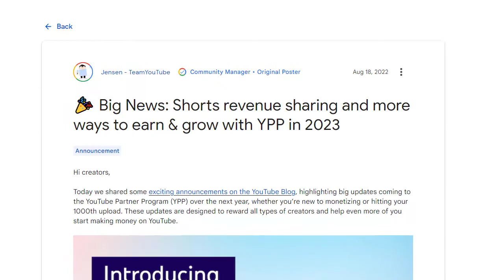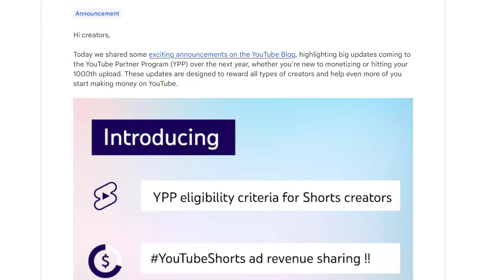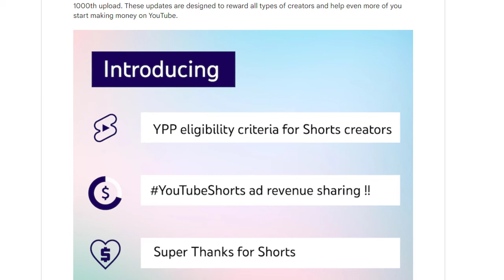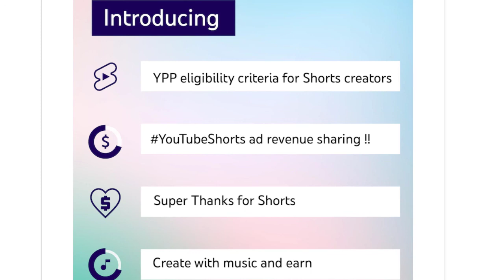عاجل: يوتيوب تعلن عن تحديثات مفاجئة لسنة 2023 كسب الأموال من الفيديوهات القصيرة وتعديل شروط الربح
تحديثات الفيديوهات الجديدة لعام 2023 استعدوا